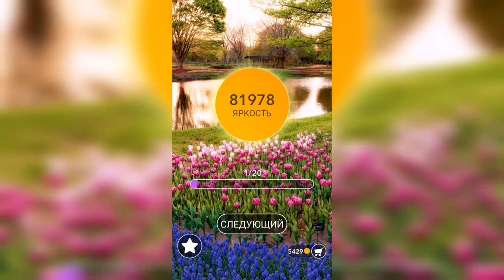Word / Слово Крест: Поиск русского кроссворда / Уровень 1991